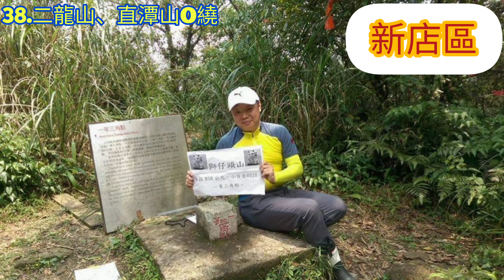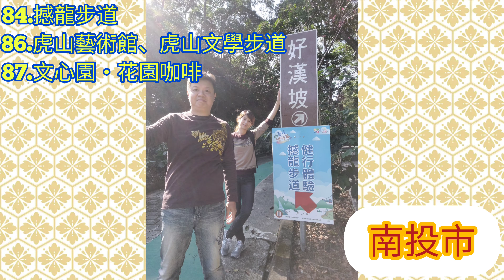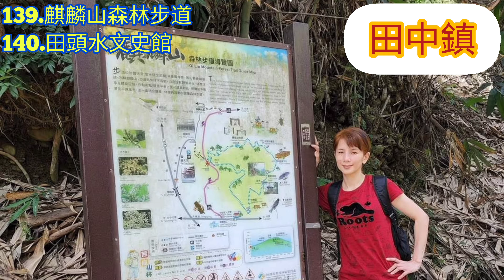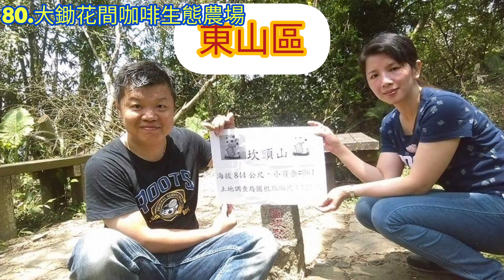「爽玩368市區鄉鎮」目錄表｜影片225集｜Shorts188集｜空拍46集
他嘎厚～我是 Jan！歡迎您進入「爽玩368市區鄉鎮」的天地，本頻道分享～登山、步道、廟宇、古蹟、旅宿及許多好吃好玩的地方，供您參考喔……
另外本目錄影片，會不定時下架更換，並重新上傳新目錄影片，方便大家索引，讓您能找到想看的市區鄉鎮資訊。（縣市排序：北部-中部-南部-東部-外島）
附註：背景圖，盡量已各鄉、鎮、市、區公所為主。

爽玩368市區鄉鎮敬啟

00:00片頭
00:17基隆市
00:28臺北市
00:43新北市
01:28桃園市
02:18新竹市
02:38新竹縣
03:13苗栗縣
04:03臺中市
05:28南投縣
06:33彰化縣
07:23雲林縣
07:58嘉義市
08:13嘉義縣
08:33臺南市
09:13高雄市
10:23屏東縣
10:58宜蘭縣
11:18花蓮縣
11:43臺東縣